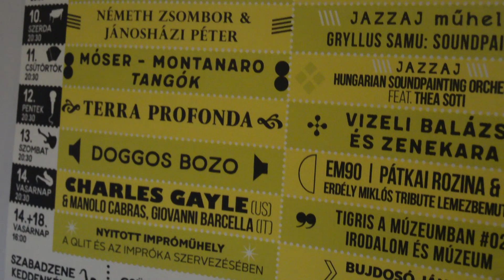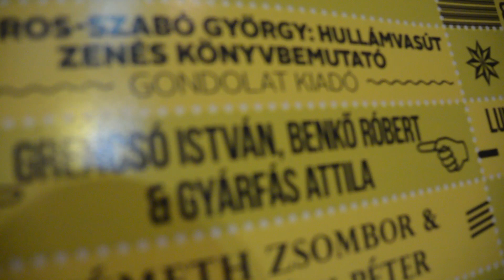Grencsó István, Benkő Róbert & Gyárfás Attila | Lumen 2019.04.09.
Grencsó-Benkő-Gyárfás ad hoc trio:
Live at Lumen, Budapest, 9th April 2019 on "Free Music Series"
Full concert! This was the first occasion this trio played together.
It's full improvised music.
(I tried to fill the video gaps with something - it was not some artistic madness, but a need...:-))

István GRENCSÓ - alt sax & bass clarinet
Róbert BENKŐ - double bass
Attila GYÁRFÁS - drums & effects

Audio & video recorded by, mixed & edited by, series production: Dávid Tamás PAP
for Prepost Records / Monkey Business Production

PREPOST RECORDS 2019